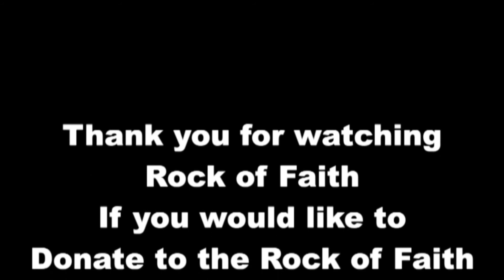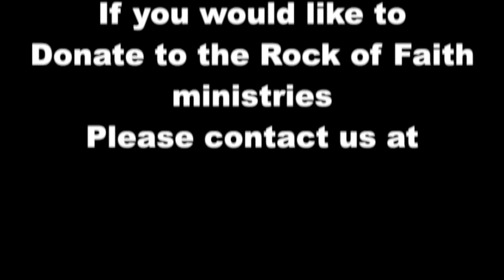8-20-2017 - Sunday Morning - Pastor Jess Tuthill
Sunday Morning service of August 20th